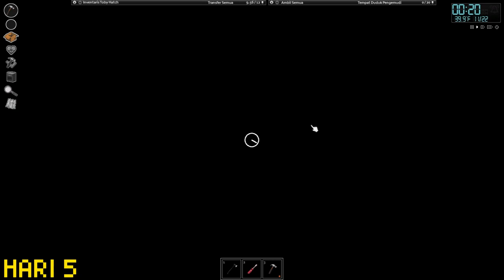100 hari Project Zomboid Indonesia Pt 2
Ini adalah kisah ku bermain project zomboid seru ramai dan asik terimakasih buat kalian yang sudah mendukung dengan like comment and share dan juga subscribe kalian terbaik lah pokoknya is the best